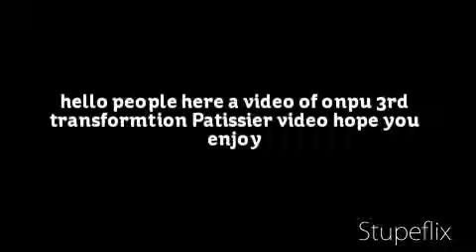Onpu Segawa Patissier video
onpu segawa Patissier video hope you people enjoy